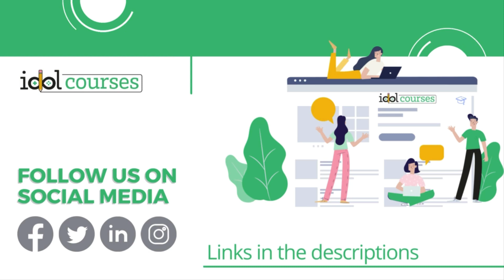IDOL (Instructional Design and Online Learning) Success Story with Janette Wilcken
In this episode, I'm chatting with Janette Wilcken about her teacher transition to instructional design. Janette shares all the details of her journey and how it was through networking and hard work in the IDOL courses Academy that she landed her new role as Learning and Development Specialist for PM Pediatrics. Janette's dedication and strategy for becoming an IDOL is an inspiration. Listen now!